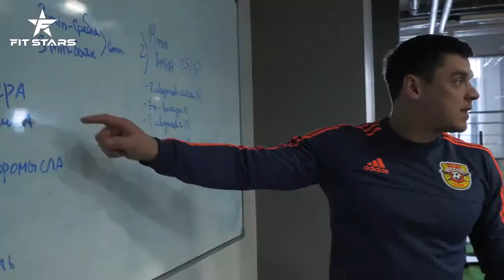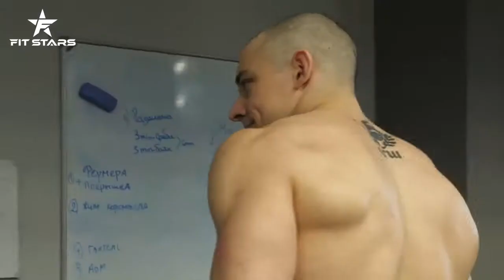Сколько жмёт Виктор Блуд Дорога к Стронгу часть 1 Денис Вовк и Виктор Блуд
.КАРОЧЕ welcome ЁптытЬ! )) )